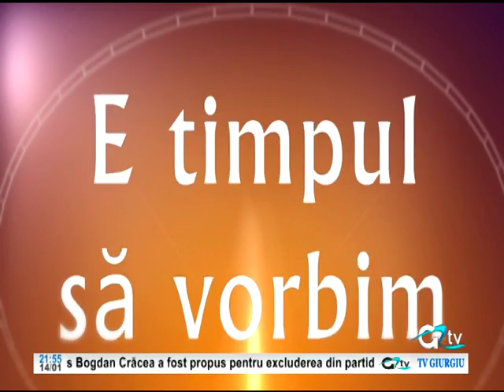14 IANUARIE E TIMPUL SA VORBIM